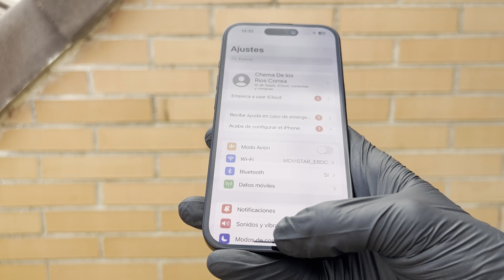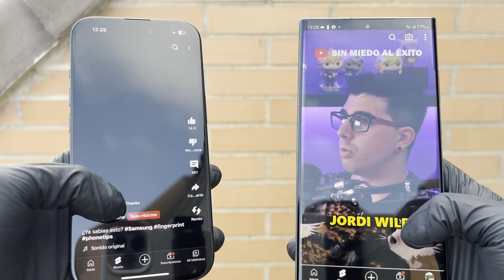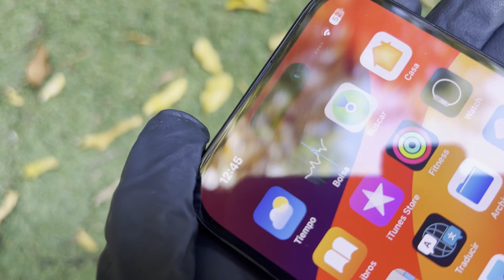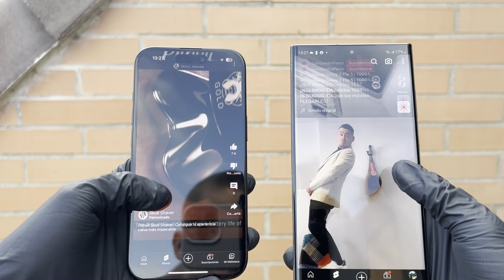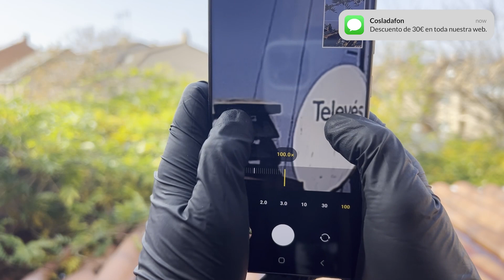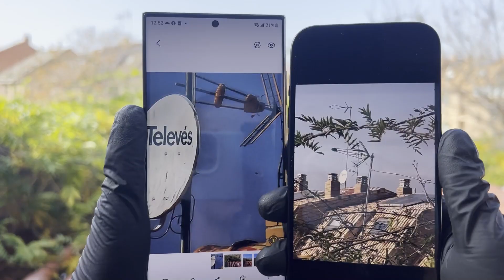¡Batalla Épica! iPhone 15 vs Samsung S23 Ultra | ¿Cuál es el MEJOR?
¡Bienvenidos a Cosladafon.com, tu destino para lo último en tecnología! En este emocionante video, vamos a comparar dos gigantes tecnológicos: el iPhone 15 de Apple y el Samsung S23 Ultra. ¿Cuál de estos dispositivos líderes se llevará la corona?

Exploraremos las características más sorprendentes, desde las capacidades de la cámara hasta el rendimiento del procesador, para ayudarte a tomar la mejor decisión en tu próxima compra. ¡Prepárate para sumergirte en un mundo de tecnología de vanguardia!

Recuerda que puedes conseguir tanto el iPhone 15 como el Samsung S23 Ultra en nuestra página web No te pierdas la oportunidad de poseer lo último en dispositivos móviles. ¡Visítanos ahora y lleva la innovación a tus manos!